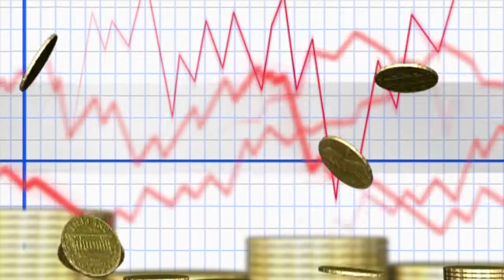Stock And Money Draft Stock Footage Copyright Free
Stock And Money Draft Stock Footage Copyright Free @NoCopyrightVideosNcv

Tag ⭐

NCV
Copyright Free Footage
Copyright Free Clips
Stock Footage
Stock Video
Stock Clip
Stock Footage For YouTube Videos